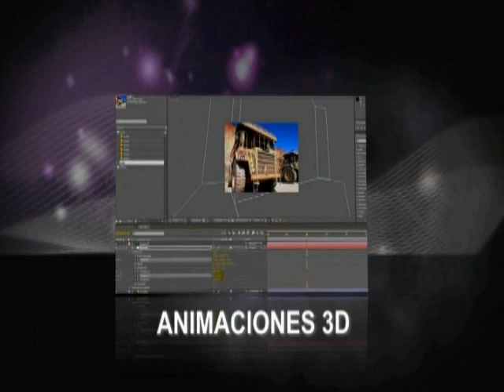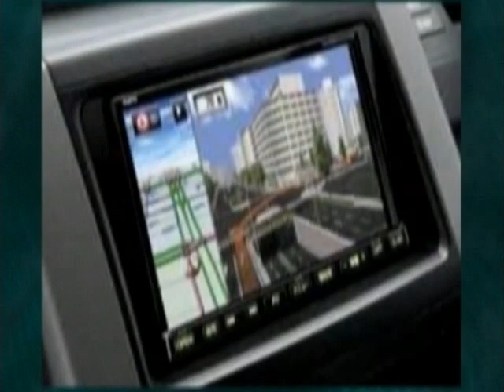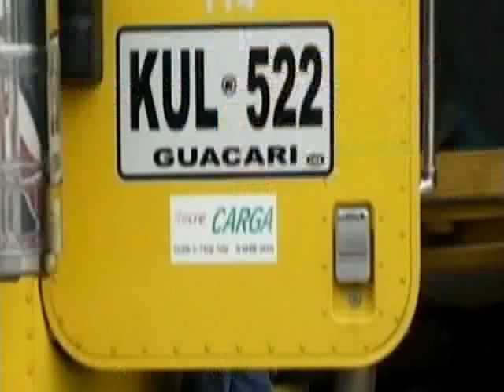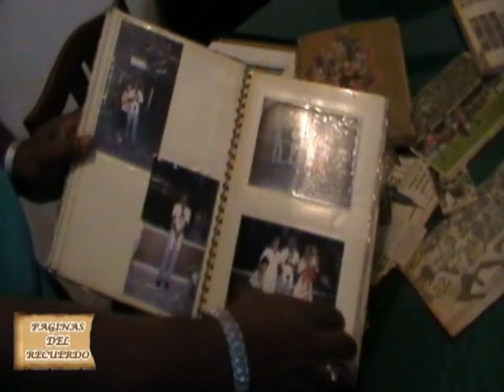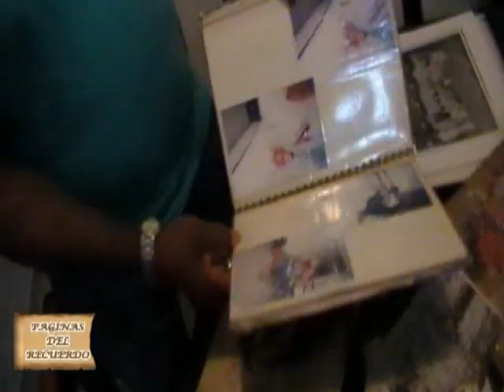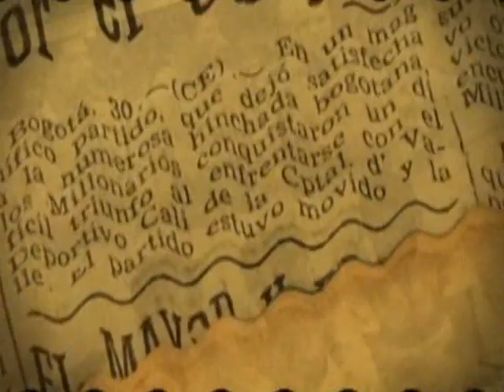Páginas del Recuerdo César Prado - La Gambeta Estrada (2)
Páginas del Recuerdo - Noviembre 05 de 2011 - CANAL C, UNE - Sábados 10:30 a.m.